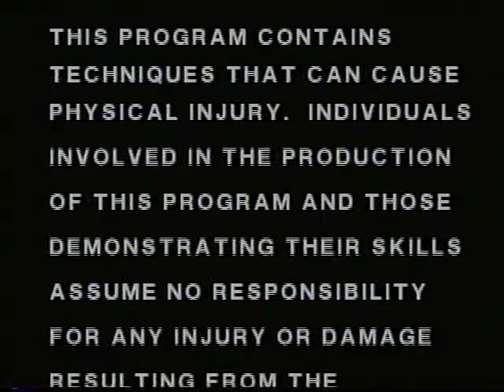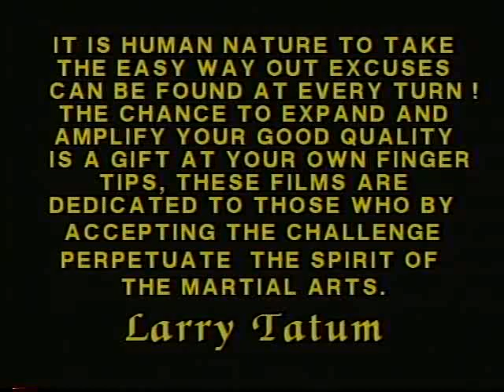Kenpo Karate - Larry Tatum - When Kenpo Strikes - Dynamic Hand Strikes - Part 4 (Must See!)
Kenpo Karate - Larry Tatum - When Kenpo Strikes - Dynamic Hand Strikes - Part 4